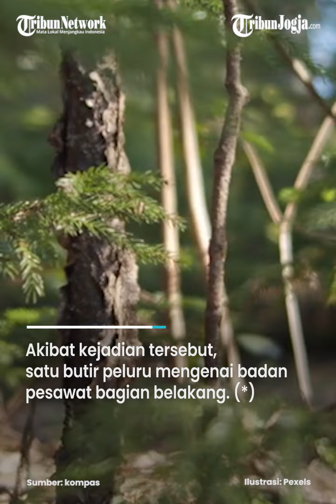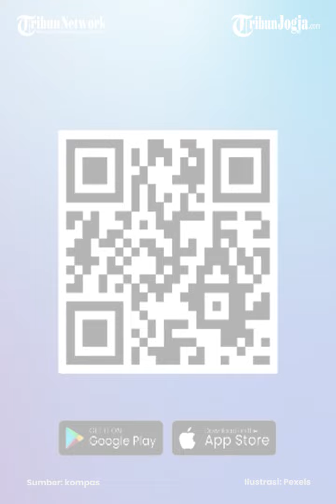KKB TEMBAK PESAWAT YANG MENDARAT DI DISTRIK BEOGA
Kelompok Kriminal Bersenjata menembaki pesawat Asian One dengan nomor registrasi PK-LTF di Bandara Milawak, Distrik Beoga, Kabupaten Puncak, Papua Tengah, pada hari Jumat ini.

Akibat kejadian tersebut, satu butir peluru mengenai badan pesawat bagian belakang. (*)

Editor : Mona Kriesdinar
Video : AFIFUDIN (fif)
Narator : Prisca Ruri
Produser : Ribut Raharjo

Sumber : kompas